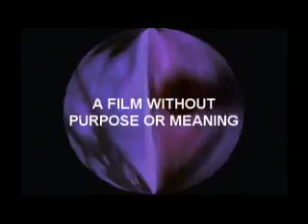Crackhead Sisterhood Trailer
this is an early trailer for the film Crackhead Sisterhood